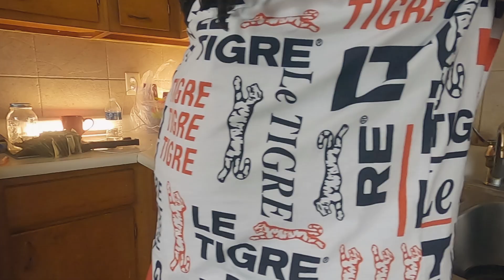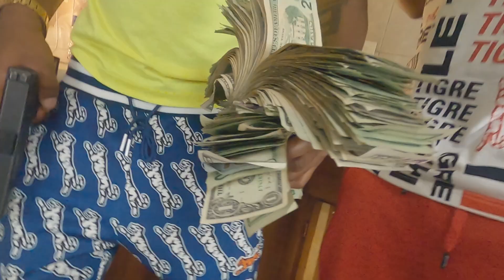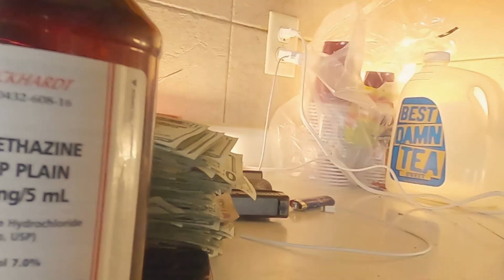Young Fletcher x Manski Savoo "Mode Music" (Official Video) shot by@815TVMG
FOLLOW MANSKI Savoo and Young Fletcher on IG

for more videos from the 815!!!